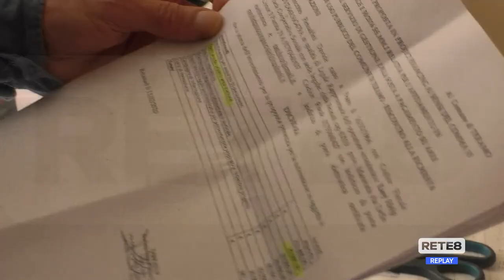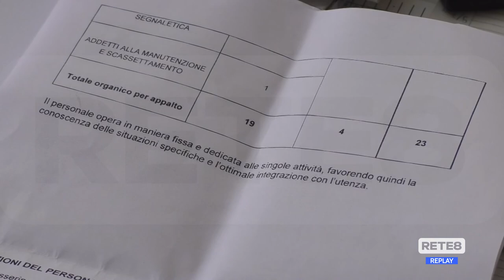Teramo - Bando per le strisce blu, è polemica